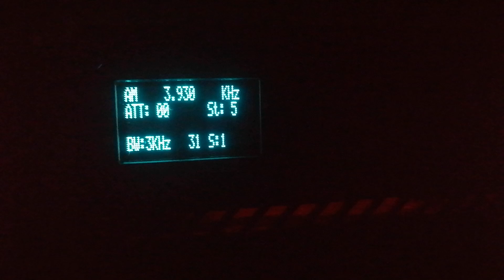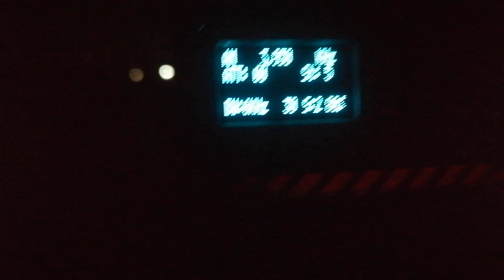3930 kHz Voice of the People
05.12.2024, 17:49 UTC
QTH: Semiluki, Voronezh region, Russia
Distance: 6740 km
Equipment: ATS-20+, antenna built-in-whip